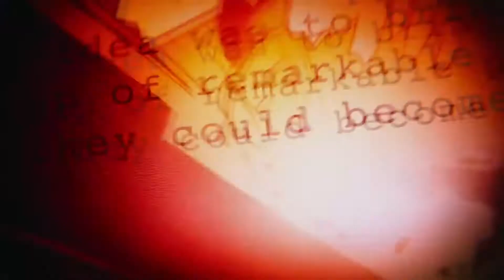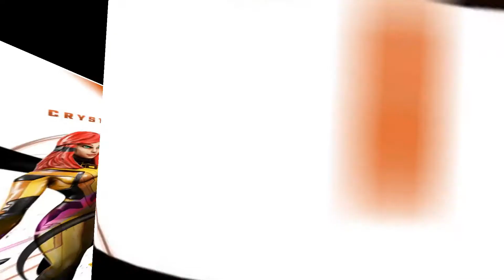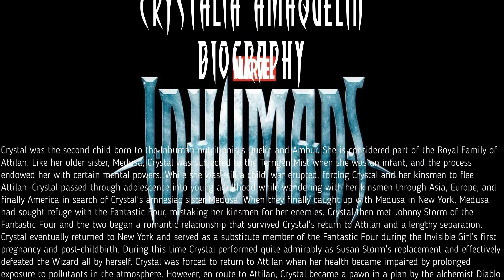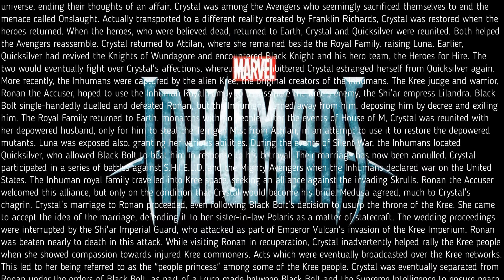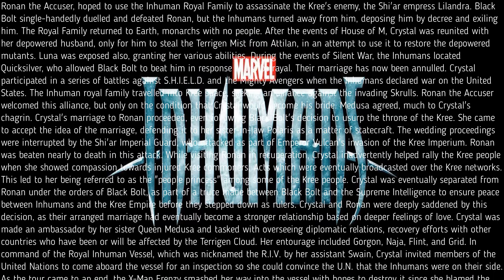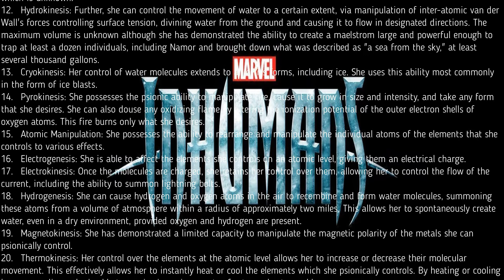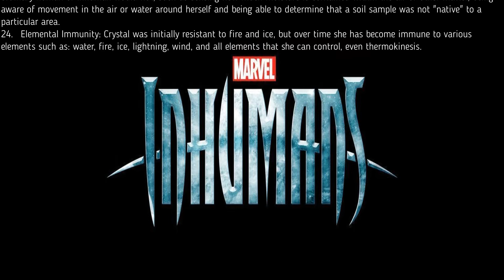Crystal (Crystalia Amaquelin)